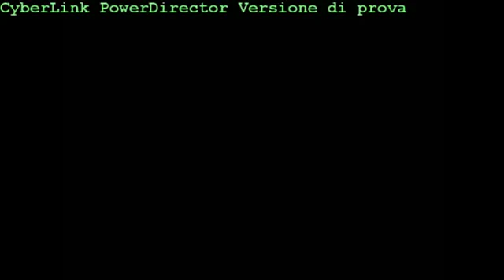Trine 2 | Il solito stereotipo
Io e Snake iniziamo il Let's Play di questo nuovo gioco che presenta sempre il solito stereotipo di gruppo: il mago saggio ed intelligente, il guerriero stupiodo e balordo e l'arciera figa e misteriosa... un caso ?